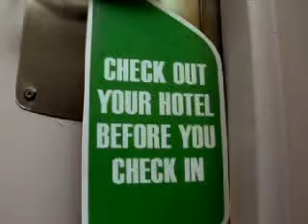Zuji Movie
Always check out your hotel before you check in.